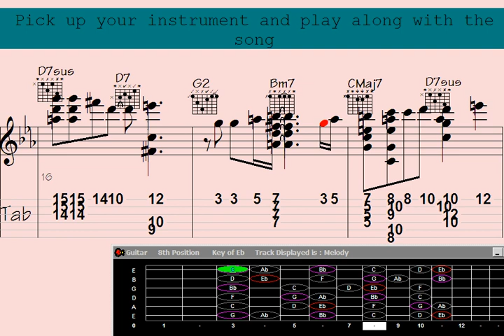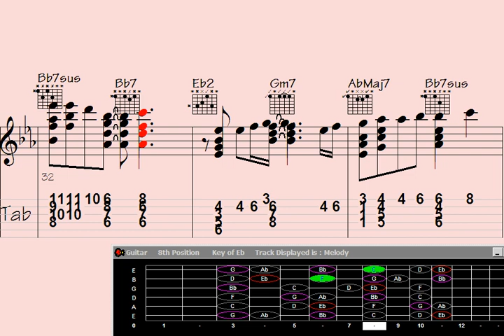🟢Rapping the Beauty of Guitar Chord Melody: Getting Away to Sahara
"Explore the mesmerizing world of guitar chord melodies as they transport you to the exotic landscapes of the Sahara Desert. Immerse yourself in the art of rap intertwined with the beauty of intricate guitar compositions in this soul-stirring performance. Join us on a musical journey like no other, where rhythm and melody unite in harmony, evoking the essence of the Sahara's vast and enchanting landscapes. Discover the fusion of two art forms that will leave you captivated and inspired."